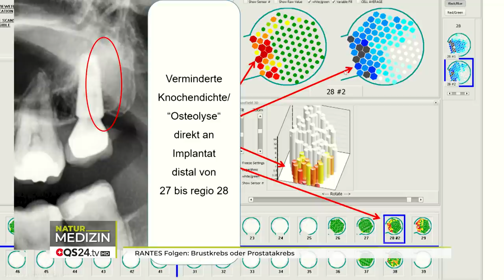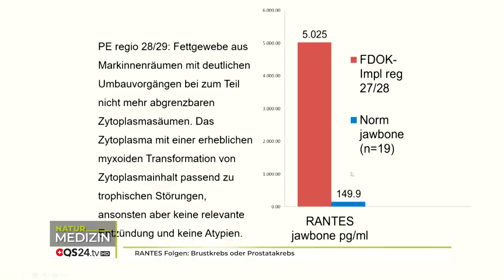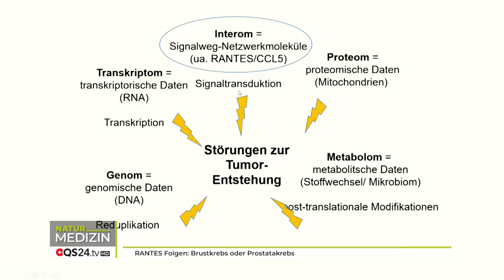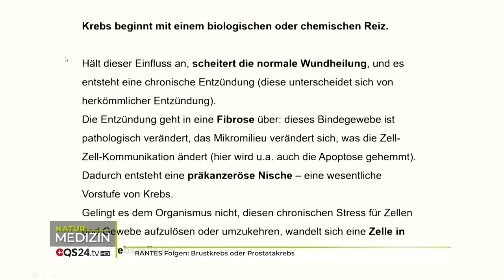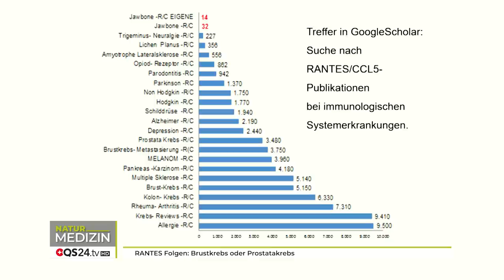RANTES Folgen: Brustkrebs oder Prostatakrebs | Dr. med. dent. Dr. Johann Lechner | NaturMEDIZIN|QS24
In dieser Sendung geht es um RANTES (Kieferknochen-Kavitation) im Zusammenhang mit Brustkrebs und Prostatakrebs. Die Wissenschaftlichen Publikation zu RANTES und Brustkrebs bzw. Prostatakrebs sind erdrückend. Doch die Mediziner suchen nicht danach und behandeln diese fettig-degenerative Oste Nekrosen (Osteolysen) im Kieferknochenmark nicht. Diese nekrotischen Adipozyten sind immunologisch höchst wirksam. RANTES finden entfernen hat das Potenzial viele chronische Erkrankungen ursächlich zu behandeln und aufzulösen.
Die Zahnärzte des 21. Jahrhunderts steigen vom Feinmechaniker zum wahren Arzt auf. Der Grund ist, dass man durch eine saubere Anamnese erkenne kann, ob RANTES die triggernde Kraft ist zur chronischen Erkrankung, also im Zusammenhang zu Prostatakrebs und Brustkrebs stehen. 70 % bis 80 % aller Krebsarten werden als „sporadisch“ bezeichnet, da sie im Wesentlichen von unbekannter Ätiologie sind. Aber ist das wirklich so? Ist vielleicht RANTES der Schlüssel zur Heilung vieler schwerer Erkrankungen?
Wo ist das Interesse, diese Zusammenhänge zu lehren? Der herausragende Zahnarzt und Wissenschaftler mit über 40 Jahre Erfahrung hat durch Laboranalysen Zusammenhänge entdeckt, die revolutionär sind.

Moderator: Alexander Glogg
Zu Gast: Dr. med. dent. Dr. (Ph.D.-UCN) Johann Lechner, Zahnarzt und Wissenschaftler
Sendungsnummer: Nhol_201217-S2_lechner

Praxisklinik Ganzheitliche Zahnheilkunde
Dr. Dr. (PhD-UCN) Johann Lechner
Grünwalder Strasse 10A
DE-81547 München